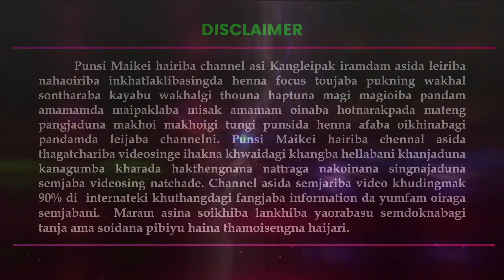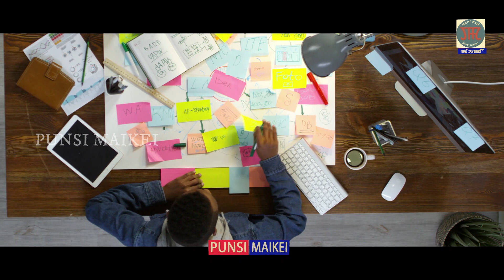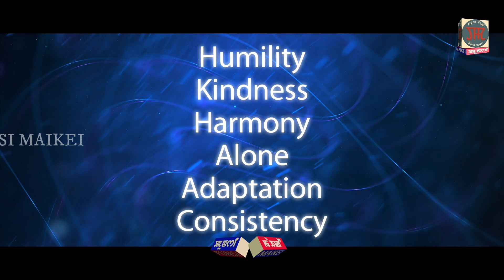Philosophy of Water// Isingi philosophydagi eikhoigi punsida tamsinba yaba khara.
Esing, Esingda chelliba magun ase eikhoina chenba ngamlaba eikhoi amaga amaga nungsinadaba haibadu leiraroi, leibak amaga leibak amagagi marakta laal haibadusu tounararoi. Kallakpa yengthiba saonaba loina mangkhrani. Yamna fajaba eikhoi miyoibana tamsinba yaba isingi philosophy ama lei. Hairiba isingi philosophy asigi hourakphamsi 400BC aduwaida Laotzi kouba Chinese author amana iba Tao Te Ching hairiba lairiksidagi louthorakpani.

PUNSI MAIKEI gi Instagram account da changbiduna follow tousinbiyu